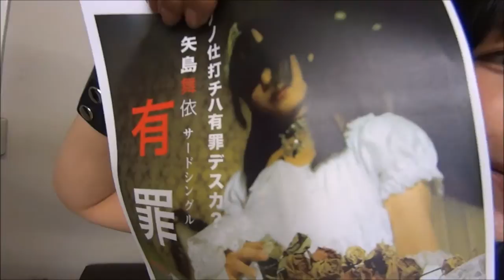矢島舞依 ビデオメッセージ_町田アイドルレボリューション_150517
2015年5月17日、町田ターミナルプラザ「町田アイドルレボリューション」に5組のアイドル(百合香、Kin♡Gin♡Pearls、矢島舞依、Ring-Trip、CandyKiss）が出演しました。